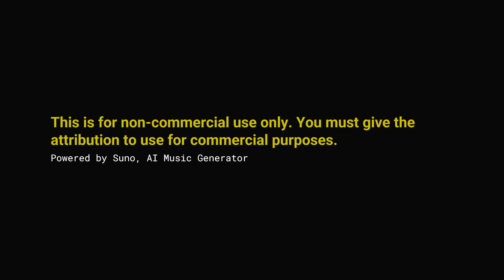Time to Sleep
*Genre* Lo-fi Beats